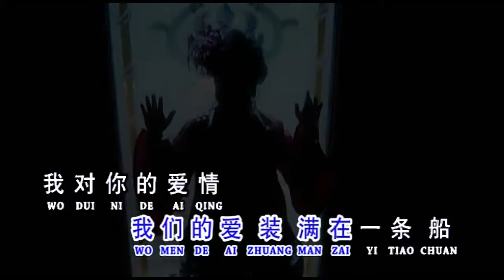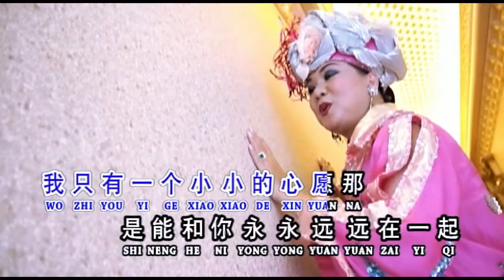Elvin 01 ( Ni shi wei lai de xi wang 你是未来的希望 )